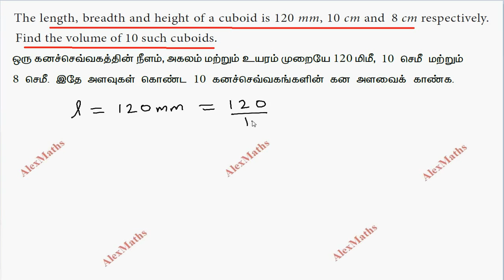TN Class 9 Maths Mensuration Example 7.9 Chapter 7 Alexmaths Volume of Cuboid and Cube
tnnewsyllabus TN Class 9 Maths Mensuration Example 7.9 Chapter 7 Alexmaths Volume of Cuboid and Cube
Example 7.9
The length, breadth and height of a cuboid is 120 mm, 10 cm and
8 cm respectively. Find the volume of 10 such cuboids.